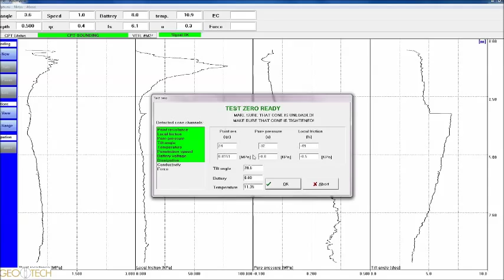GEORIG 220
GEORIG 220 is a penetrometer designed especially for CPT but can also perform vane testing, SPT and sampling.